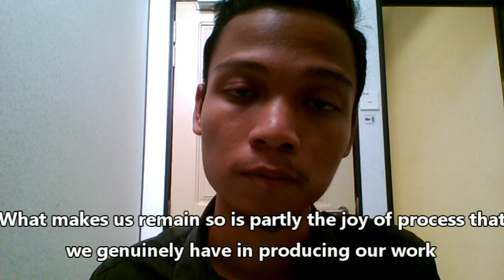The Art of Our Machines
How computers are learning to be creative | Blaise Agüera y Arcas

Is artificial intelligence set to become art’s next medium?